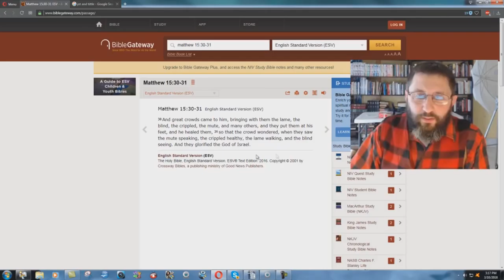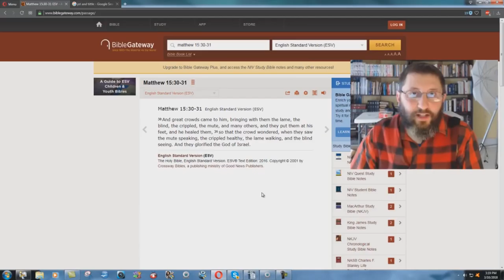ESV Denies That Jesus Caused The "Maimed To Be Whole"!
The English Standard Version removes the miraculous nature of the healing ministry of Jesus Christ, and makes him no different then any Charismatic fake "healer" in the world today!